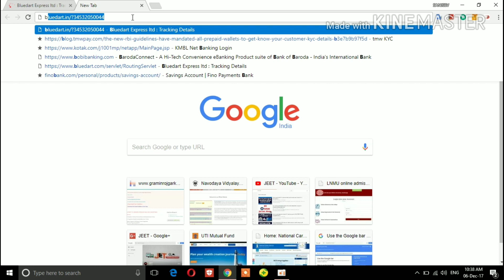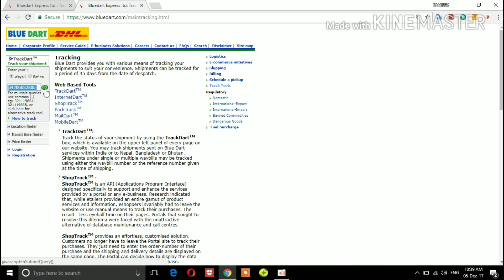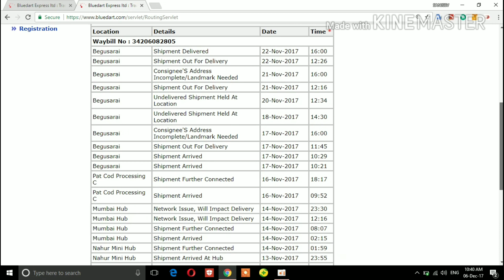Blue Dart courier tracking Online Using Waybill No. & Reference No.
HOW TO TRACK BLUE DART COURIER || Using Waybill No. & Reference No.